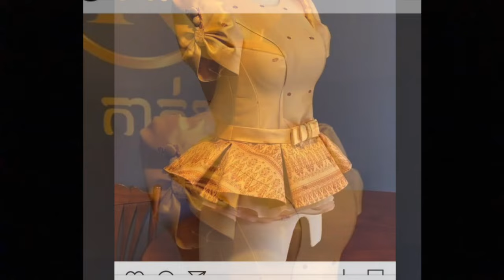50 Unique Tops to Inspire Your Next Sewing Project | ep.6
I was looking on Pinterest today trying to find some unique ideas to get inspiration from to make my own pattern for a unique top. And, I ran across over 50 different ideas to get inspiration from, from the fantastic creators found on Pinterest. There are some really neat ideas on this list, and I’d like to recreate one, myself. Please vote for your favorite in the comments below, and give a like indicating that you’ve voted. Once I get 100 votes, I will recreate one of the winning ideas.

Thank you for your patronage, and have a beautiful, wonderful, fantastic day!